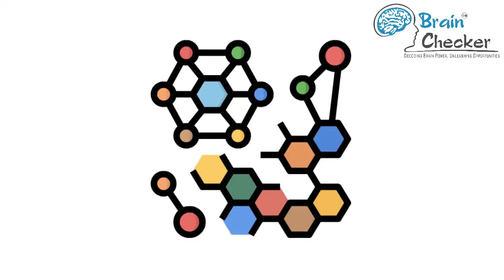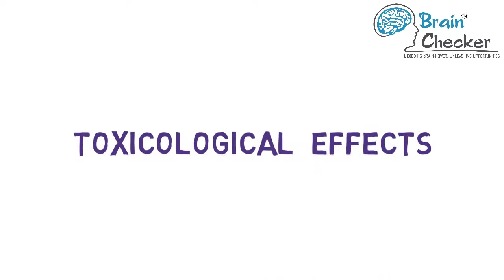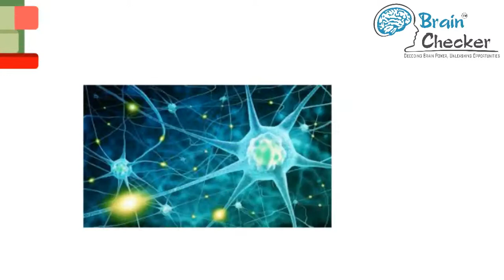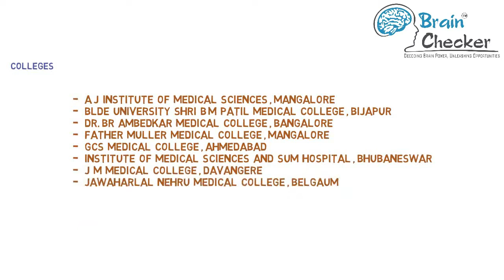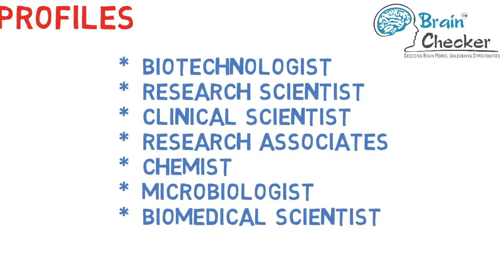Medical Biochemistry Career Opportunities Field Salary Colleges by BrainChecker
We provide excellent education related tips and excellent career guidance.

Fill the form above and we would get in touch with you

Hey there and welcome to the Brain Checker's YouTube channel, India’s largest Career Counseling Company!!
The career we would be discussing today is: MD in Biochemistry
Our entire video would be divided into 5 sections:
- Introduction.
- Nature of work.
- Eligibility and Professional Courses available.
- Best Colleges
- Career prospects and Salary
Students are requested to perform their own due research before choosing a career.
You can check the description for additional details and assistance from Brain Checker.
Introduction
M.D. Biochemistry or Doctor of Medicine in Biochemistry is a postgraduate Biochemistry course. Biochemistry is the study of the structure, composition, and chemical reactions of substances in living systems. Biochemistry emerged as a separate discipline when scientists combined biology with organic, inorganic, or physical chemistry and began to study such topics as how living things obtain energy from food, the chemical basis of heredity, and what fundamental changes occur in disease. Biochemistry is applied to medicine, dentistry, and veterinary medicine.
Now let’s go to, Nature of Work
Biochemists are scientists who study the chemistry of living things. Their work includes studying the complex chemical combinations and reactions involved in metabolism, reproduction, growth, and heredity. Some biochemists do basic research that expands scientific knowledge about the chemistry of living things. Others do applied research—that is, they work to create new products or to solve practical problems. In the field of medicine, for example, biochemists doing basic research may study the ways hormones are formed. Biochemists doing applied research may use the basic findings about hormone formation to develop synthetic hormones that can be produced on a large scale. Biochemists working in medicine are sometimes called molecular biologists.

Now let’s go to, Eligibility and Professional Courses
• Candidates who wish to do MD in Biochemistry should have cleared 10+2 or equivalent examination, with a minimum of 50% marks in physics, chemistry and biology.
• Prospective candidates should have completed a BAMS degree with minimum 55% marks from a recognized university board.
• Some of the very reputed institutes conduct an entrance examination for admission

We at Brain Checker help students in choosing their career. To know if this career suits your talents or skill sets, you can consult a Brain Checker Career Specialist.
Now we are going to look at few good colleges offering this qualification:
• A J Institute of Medical Sciences      Mangalore
• BLDE University Shri B M Patil Medical College    Bijapur
• Dr. BR Ambedkar Medical College      Bangalore
• Father Muller Medical College      Mangalore
• GCS Medical College       Ahmedabad
• Institute of Medical Sciences and Sum Hospital    Bhubaneswar
• J M Medical College        Davangere
• Jawaharlal Nehru Medical College      Belgaum
Moving on to the next part of the video.
Career Prospects
Biochemistry career opportunities can be virtually limitless: private research institutions, hospitals, government agencies, social and non-profit organizations all hunt for good biochemists. Their goals are usually similar – to research, experiment, conduct trials and find cures for diseases like cancer and AIDS and even mental disorders. Pharmaceuticals keep a sharp eye out for biochemistry professional. Private R&D jobs are among the most lucrative options for a newly minted biochemist. Almost all companies in the field of food, pharmaceuticals, health and beauty care, etc required safety checks, regulations and quality control.
Some job profiles in the field of Biochemistry:
• Biotechnologist
• Research Scientist
• Clinical Scientist
• Research Associates
• Chemist
• Microbiologist
• Biomedical Scientist

Post-graduates who start fresh in this industry can expect lucrative opportunities to come their way. Initially expect somewhere around Rs 20,000 to 25,000. With more practice and knowledge will come more productive pay packages. Those who are not willing to opt for research can think of a career in the teaching field after having a degree in PhD in biochemistry. The starting salary will also increase or decrease depending on the college where the student pursues his higher qualifications.